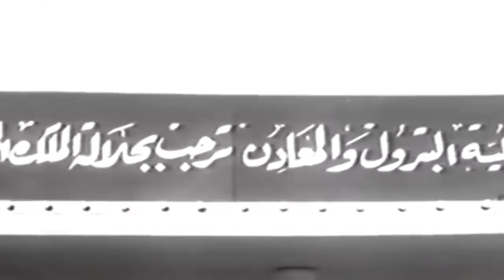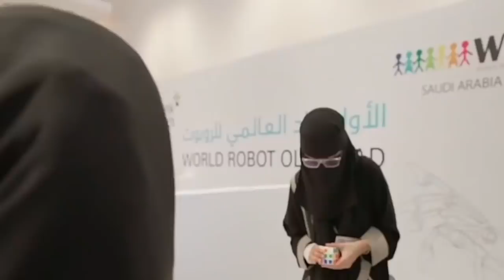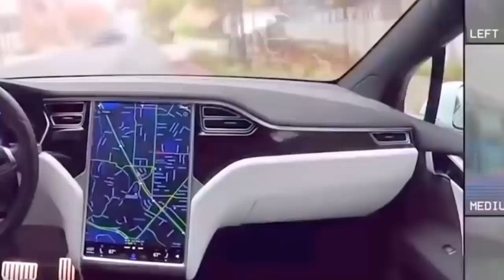Wararkii ugu Danbeeyey Awooda Qoyska Kataliya Sucuudiga & Khiyaanada Maxamed Bin Salman